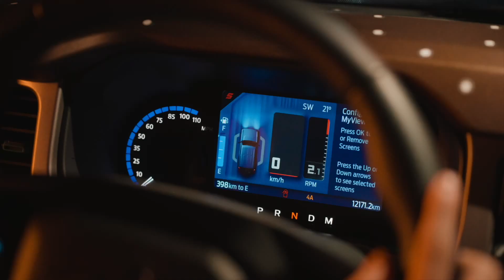COPLUS ◇2021+ Ford Bronco◇ Headlights & Grille & Taillights & E-mirrors & AI Wheels & AI Suspension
What's going to happen?
COPLUS is set to rock SEMA 2023 with an impressive lineup of products! 🔥

Our flagship offerings include the full range of Ford Bronco upgrades, covering headlight, taillight, LED grille, AI wheels, E-mirrors, and suspensions. Elevate your Bronco's performance and style to the next level!

【COPLUS at SEMA 2023】
Booth: North Hall #12737
Dates: October 31 - November 3, 2023
Location: Las Vegas Convention Center
Address: 3150 Paradise Rd, Las Vegas, NV 89109 USA

COPLUS - Improved Brightness, Improved Safety.